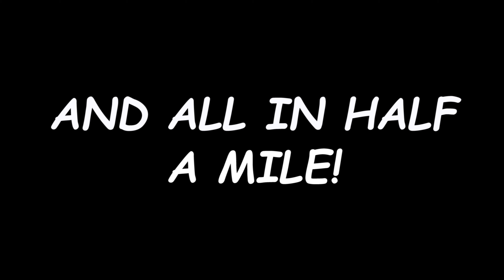HIMALAYAN YAK EP102: OBSERVATIONS ON STUPIDITY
Webley Mk II shakes her head in disbelief!